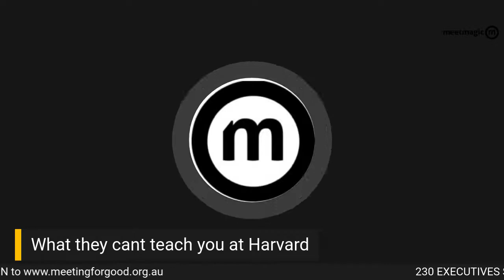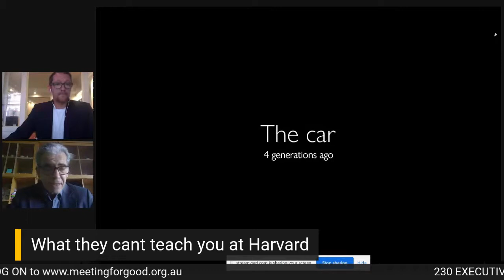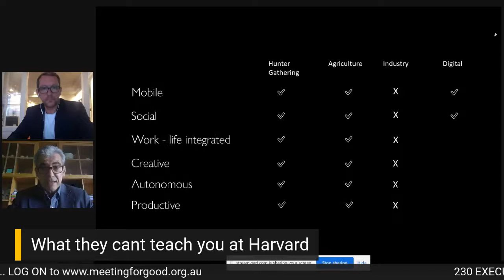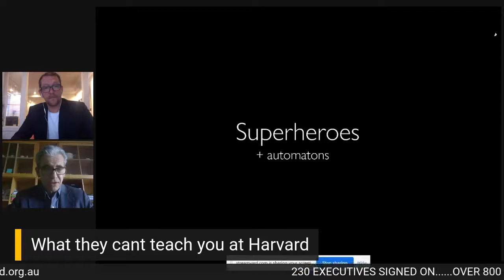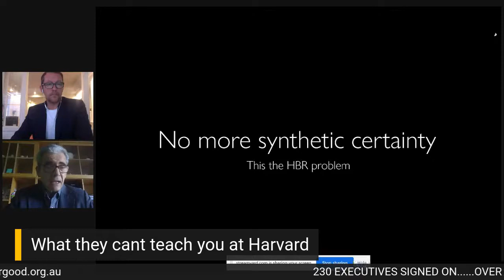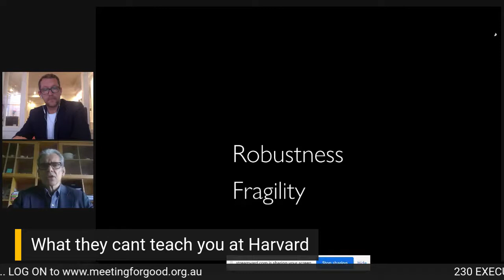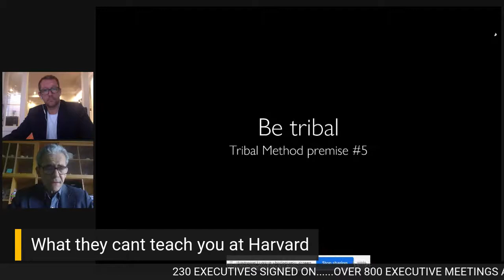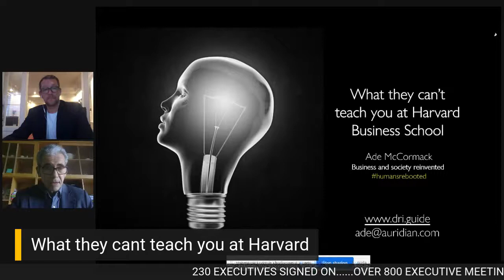What they can't teach you at Harvard Business School.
Join Ade McCormack Near Futurist, Keynoter, Author and Advisor on thriving in the "Next Normal"

Q&A  Friday 15th -  Sydney 4 PM / UK 7 AM

Ade has worked at the sharp end of business and technology for over three decades and has a ‘bits to boardroom’ understanding of how the world is changing and how we need to respond both personally and organisationally.